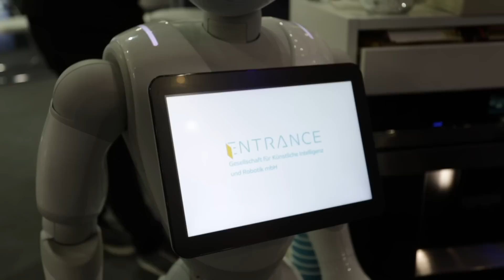Pepper der Roboter im Check: Was kann der CeBIT-Star?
Pepper ist ein Highlight der CeBIT 2017. Doch was kann der menschenähnliche Roboter alles? COMPUTER BILD spricht mit dem Droiden.